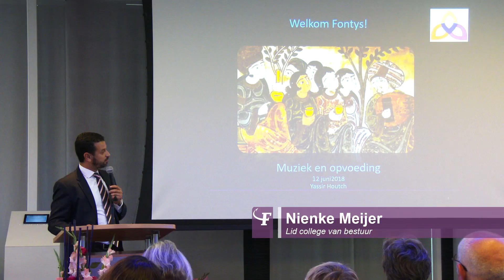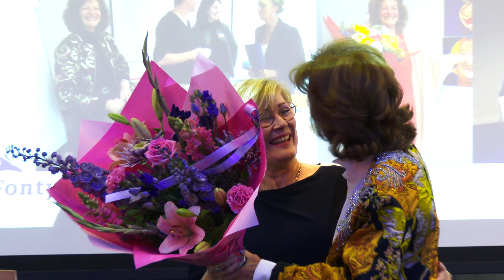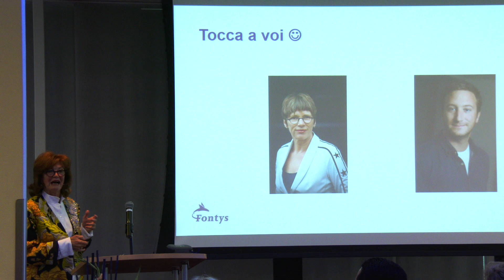Afscheidssymposium Lector Yolanda te Poel - 12 juni 2018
Sfeerimpressie van het afscheidssymposium van Lector Yolanda te Poel. Met het symposium ‘Allemaal gelukzoekers. Jeugdhulp en opvoeding in tijden van polarisering’ heeft Yolanda te Poel dinsdag 12 juni afscheid genomen als lector Diversiteit en (ortho)pedagogisch handelen bij Fontys Hogeschool Pedagogiek.